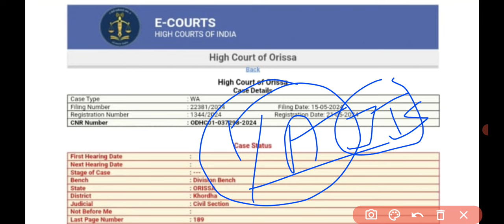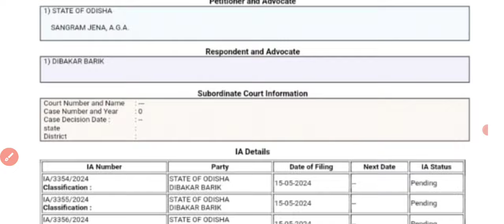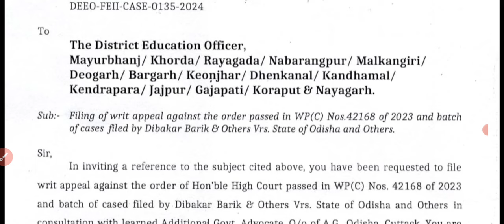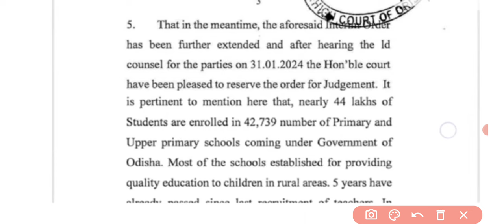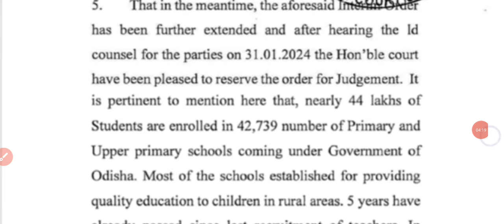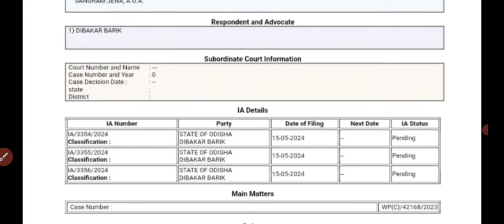Again New Case In Elementary Teachers//Promotion & Recruitment//I/A File &Jts Verdict Update//jts..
RHT_CUTOFF-2023.